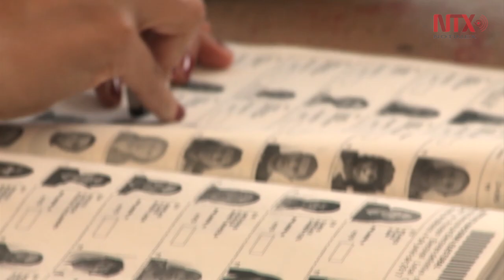Inicia conteo de votos en el Estado de México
En punto de las 18 horas, comenzó el conteo de votos en los 125 municipios de la entidad.